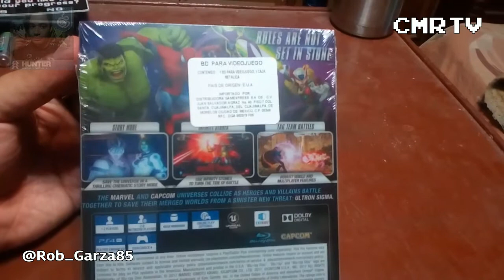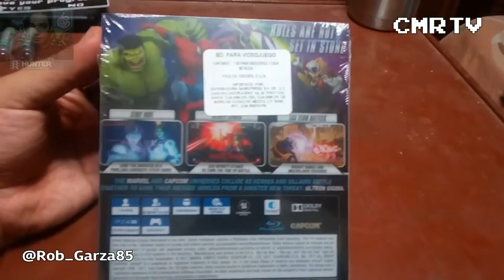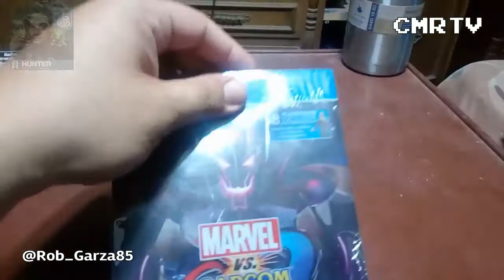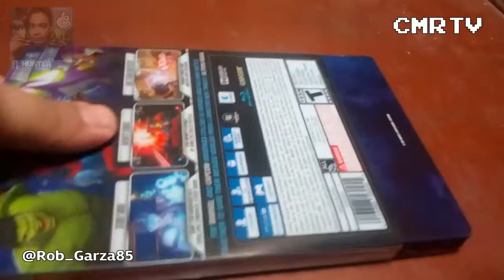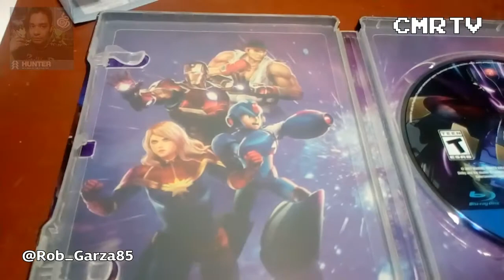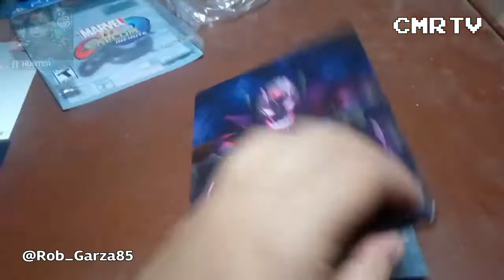Mini Unboxing Marvel VS Capcom Infinite Deluxe Edition PS4 (Esp-Latam)